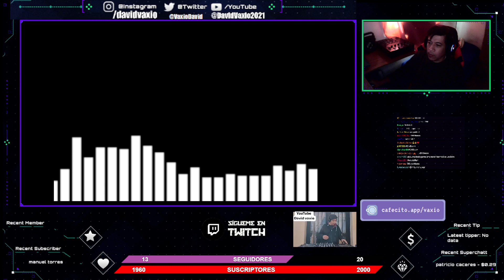Technotronic - Pump Up The Jam (9 DEER Edit) [FREE DOWNLOAD]